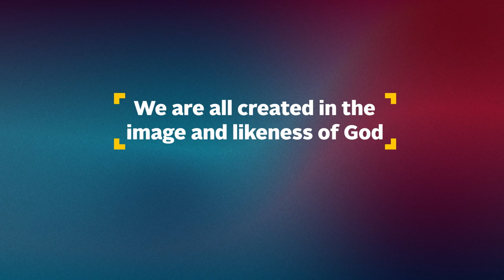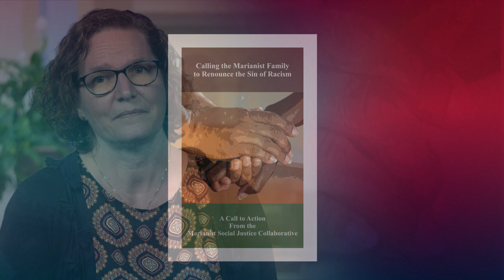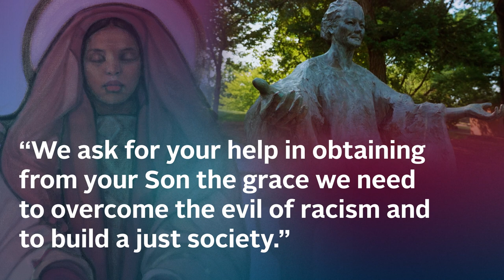Anti-Racism from a Marianist Perspective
The University of Dayton's commitment to anti-racism is a direct expression of our Catholic and Marianist identity. Crystal Sullivan, executive director of campus ministry, examines how our Catholic faith and Marianist values call us to model inclusion, speak against racial injustice, and change systems that keep people oppressed.

This video is part of the University of Dayton Anti-Racist Lecture Series.